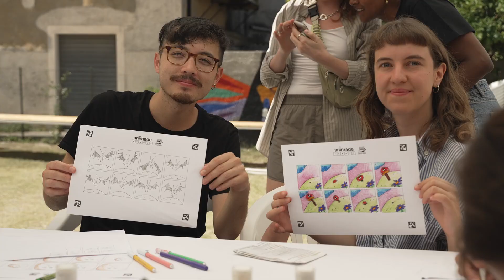CREATING LOOPS GIF LAB x GIPHY ARTS | La Guarimba Film Festival 2023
During the 11th Edition of La Guarimba International Film Festival, we organized CREATING LOOPS, a gif workshop made possible with support from Giphy Arts attended by the animators selected and curated by Valeria Weerasinghe & Gabriele Tangerini.

Video by Fortunato Valente

Song EL VISITANTE by La Pequeña Revancha